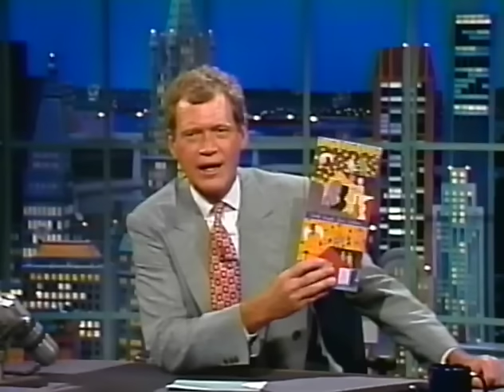Tom Tom Club - You Sexy Thing [8-14-92]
[Stereo] The side-project of Talking Heads' husband & wife, Chris Frantz & Tina Weymouth, join their friends and family to perform on late night USTV.

Their lps feature remakes of dance club favorites, including this number, originally done by Hot Chocolate.

Look closely, and you might spot a member or two of the expanded line-up of Talking Heads, circa 1980.